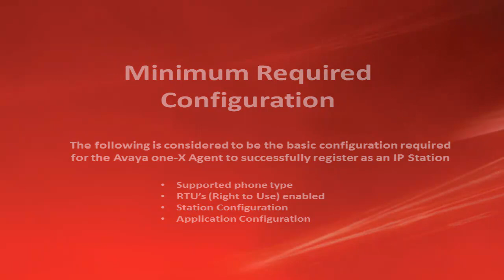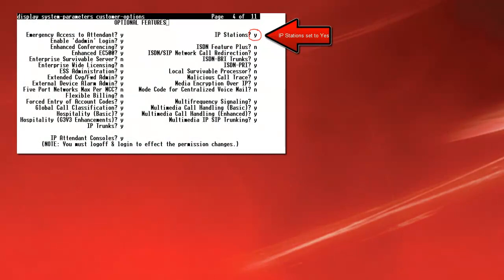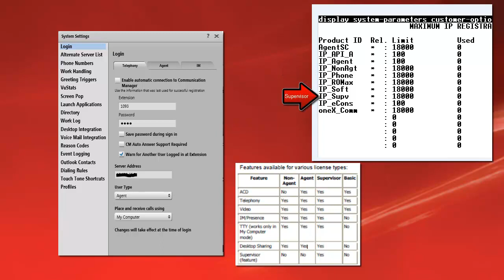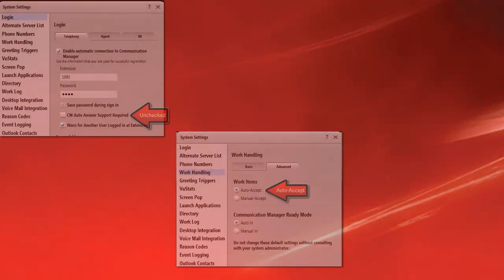Basic programming for Avaya one-X agent with auto answer support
This video guides through the minimum required programming for the one-X Agent to register as an IP station. It will also cover the configuration for Auto Answer.
Produced by: Dan Morrissey